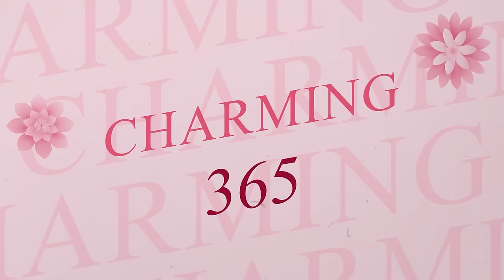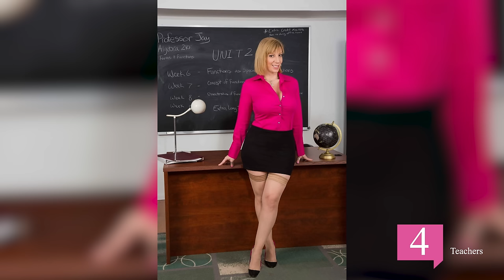Natural Women Teachers in Mini Skirts / Top 10 Natural Women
Short skirts have always been a stylish fashion statement, and teachers of any age can effortlessly pull off the trend. A teacher wearing a short skirt exudes confidence and sophistication. The beauty of short skirts is how they can be paired with any blouse, heels, or flats to create a unique and fashionable look.

Whether it's a pencil, A-line, or pleated skirt, the versatility of styling options makes it easy for a teacher to dress up or down for any occasion.

Therefore, there's no denying that teachers in short skirts are stylish, beautiful, and incredibly chic.

You will surely like this video:
Natural Women Nurses / Top 10 Natural Women